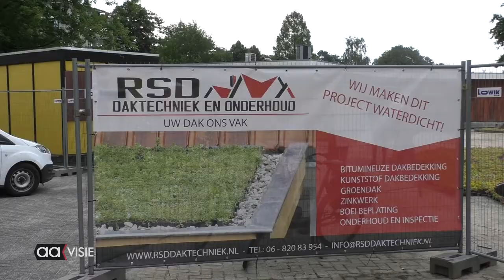Natuurhus krijgt groen dak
Een dak vol sedumplantjes op het paviljoen van het Natuurhus in Doepark de Hagen zorgt er mede voor dat het 's zomers koel blijft en 's winters warm.